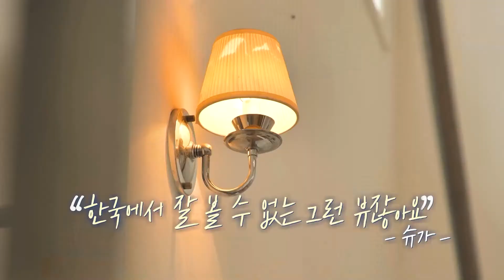BTS IN THE SOOP season 2 official teaser